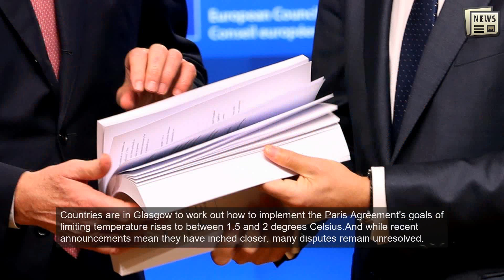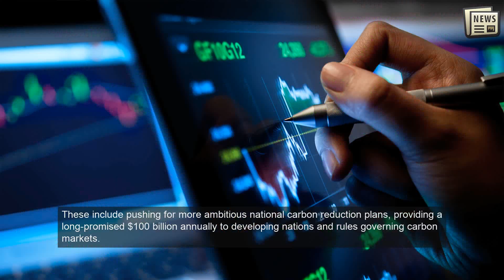Climate justice - and cash - shadow UN talks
GLASGOW: Developing nations accused richer countries of bargaining with the lives of billions of people on the climate crisis frontline Monday, blasting insufficient commitments as COP26 talks enter their final week with trust in short supply.